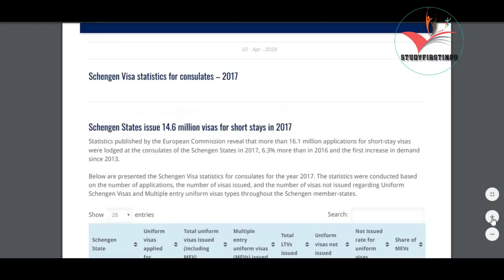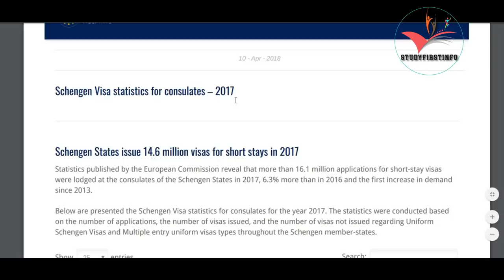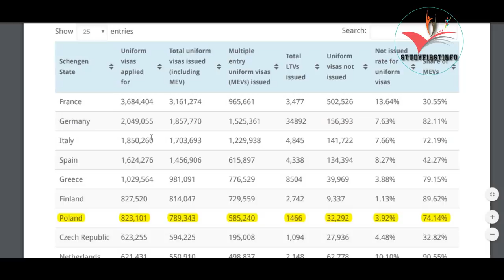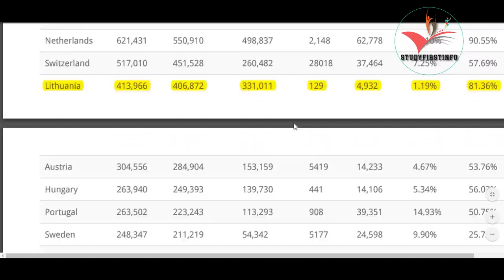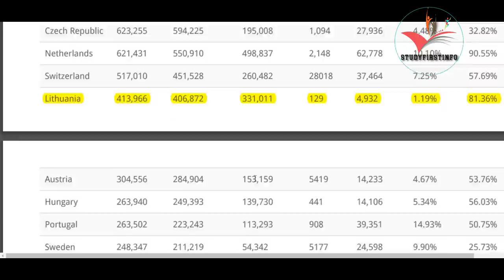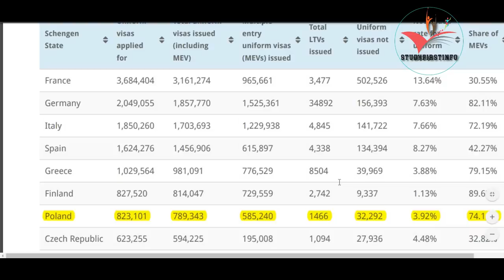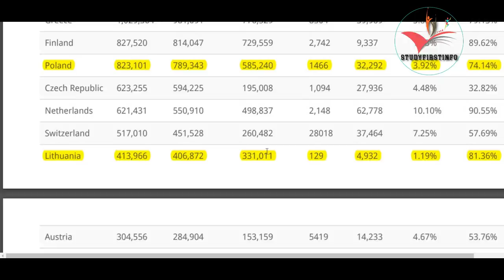ইউরোপ ভিসা প্রাপ্তির সবচেয়ে সহজ দেশগুলো ২০১৮ || easiest country to get schengen visa 2018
এ মুহূর্তে সেঙ্গেনভুক্ত দেশের সংখা ২৬ টি যার ২২ টি দেশ হচ্ছে  EU অন্তর্ভুক্ত এবং ৪ টি দেশ হচে non-EU অন্তর্ভুক্ত ।

আপনি জানেন কি কোন কোন সেঙ্গেনভুক্ত দেশে সহজে ভিসা পাওয়া যায় ?

তাহলে চলুন আমরা দেখে নেই কোন কোন সেঙ্গেনভুক্ত দেশে ভিসা পাওয়া অনেক সহজ ।

কানাডা কাজের ভিসা ২০১৮ || canada work permit visa for bangladeshi 2018

দুবাই থেকে কানাডায় ওয়ার্ক পারমিট ভিসা নিয়ে যেভাবে যাবেন || how to apply for canada visa from dubai

আপনি জানেন কি জার্মানিতে বসবাস করার জন্য কত খরচ হবে? cost of living in germany for students

জার্মান মানুষ বা জার্মান সম্পর্কে বাংলাদেশিদের কিছু ভুল ধারণা/facts and information about germany